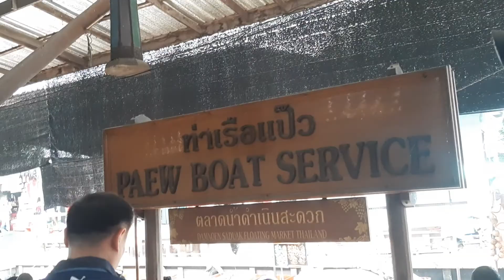Floating market and photo sessions with animal | it's 200 baht for python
Thailand | Bangkok | Damnoen Saduak | Floating  Market